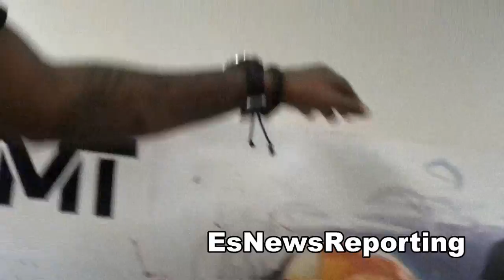floyd mayweather art by a fan in less than 24 hours EsNews Boxing